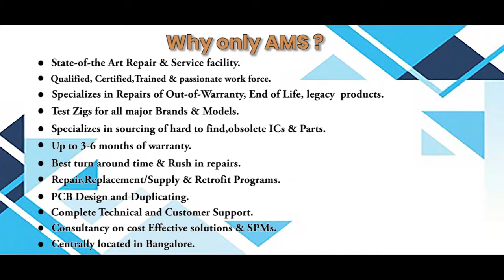ORIENTAL MOTOR 5IK40GN FCH SERVO MOTOR Repairs @Advanced Micro Services Pvt.Ltd Bangalore,India